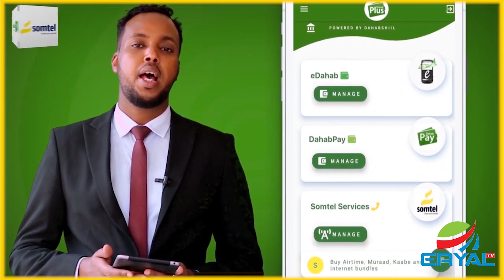Qarax Xoogan Oo sakay Ka dhacay agagaarka Madaxtooyadii Hore Ee Cabdiqasin ee Magaalada Muqdisho